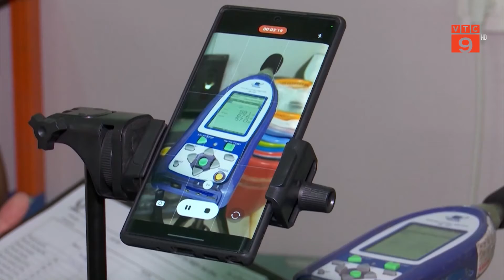ÁM ẢNH VỚI TIẾNG ỒN ĐÔ THỊ | VTC9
VTC9 | ÁM ẢNH VỚI TIẾNG ỒN ĐÔ THỊ